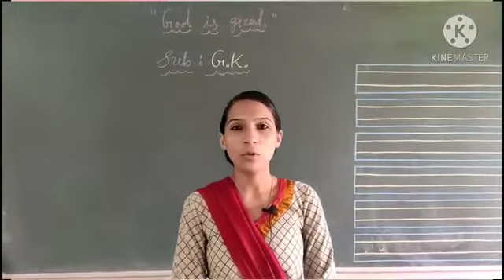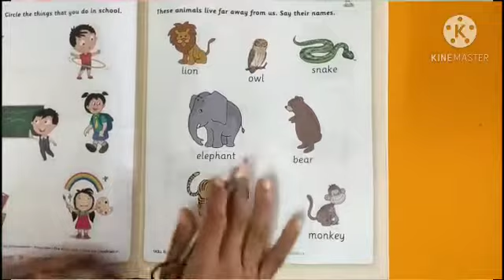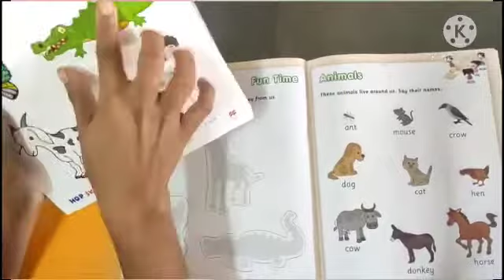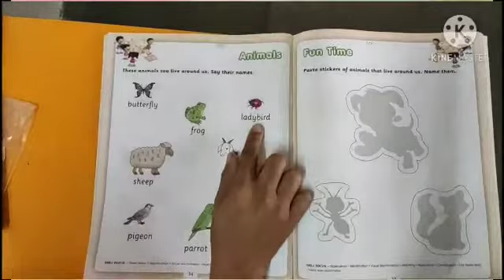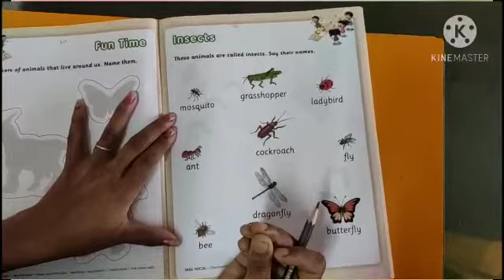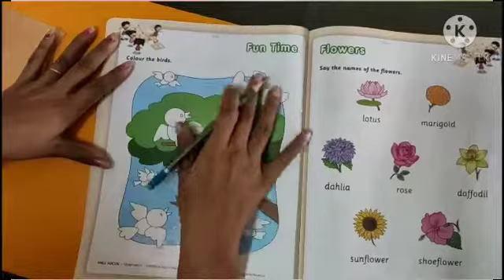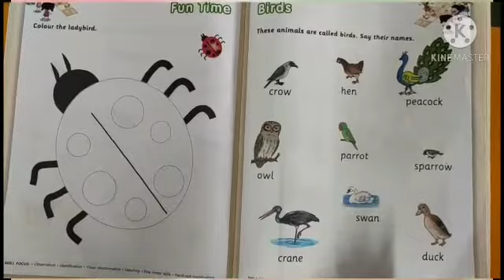December 16, 2020